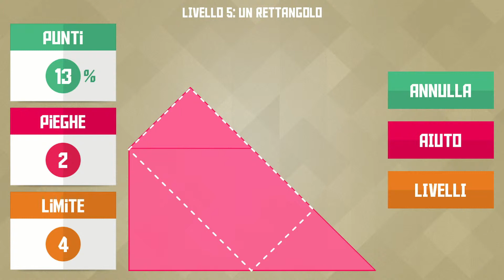Paperama - Tani Level 5 Walkthrough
Description
Enter a beautiful Origami world and bring it to life!
**Introducing a new and unique puzzle adventure**
- Fold the paper sheets to create origami figures
- work as accurate as possible to fit the form
- Don't use too many folds!
- Enjoy how a wonderful origami world comes to life
Features:
- Amazing 3D folding effect
- Lovely Soundtrack
- More than 70 puzzles
- Smart Hint System
- Game Services Support

Descrizione
Dai vita a uno splendido mondo di origami!
**Scopri un nuovo puzzle game davvero unico**
- Piega i fogli di carta per creare diverse figure di origami.
- Cerca di ottenere la forma corretta con la massima precisione.
- Non utilizzare troppe pieghe!
- Divertiti a portare in vita uno straordinario mondo di origami
Caratteristiche principali:
- Fantastici effetti 3D di piegatura.
- Una colonna sonora adorabile.
- Più di 70 rompicapo.
- Un pratico sistema di aiuto.
- Supporto per Game Service.